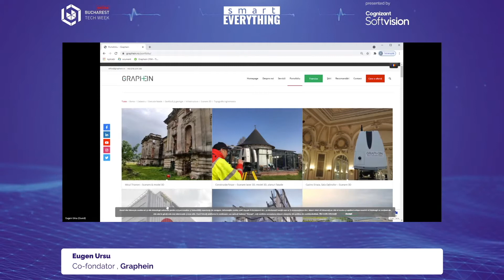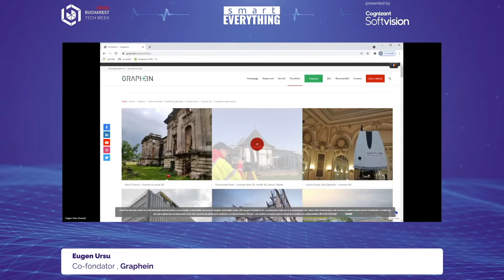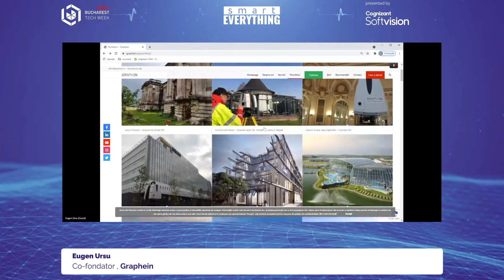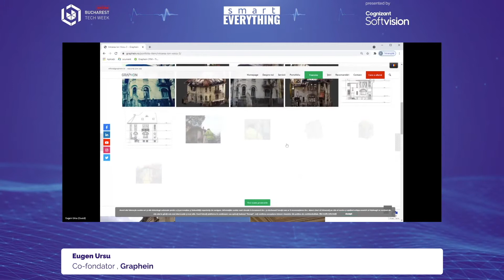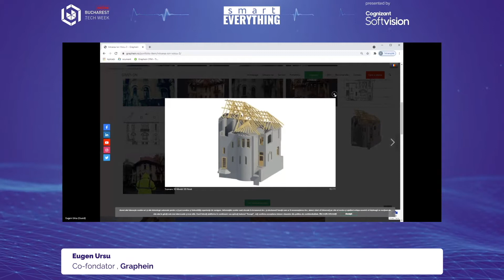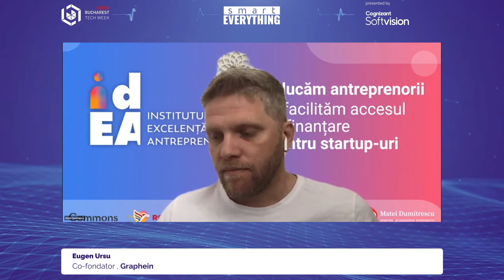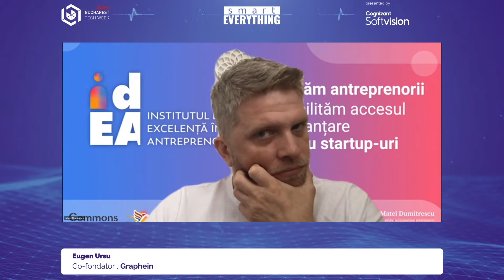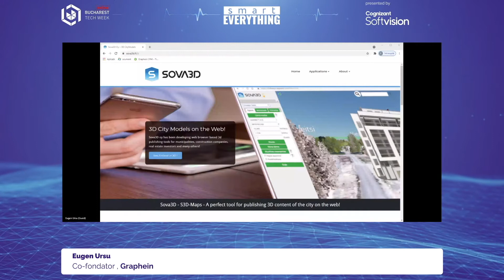Bucharest Tech Week 2021, Smart city - in discutie deschisa, Eugen Ursu, Co Fondator Graphein